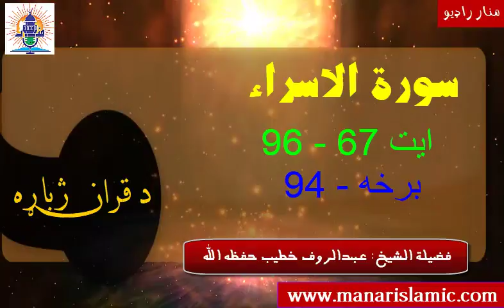Episode#94 - سورة الاسراء (67 -96) پورې - لفظي( کلمه په کلمه) ترجمه